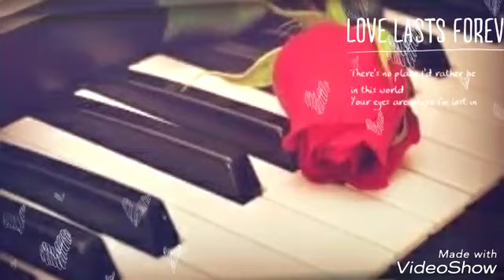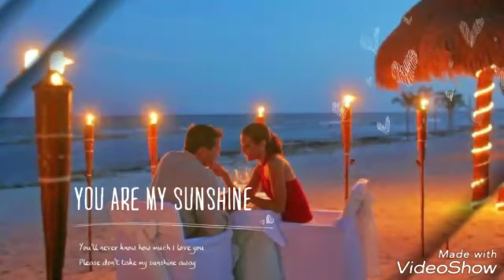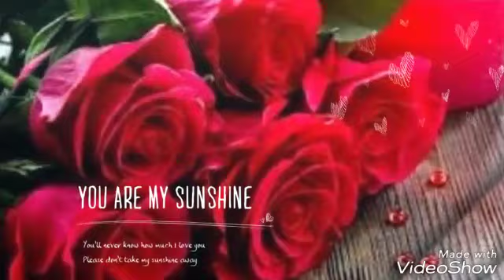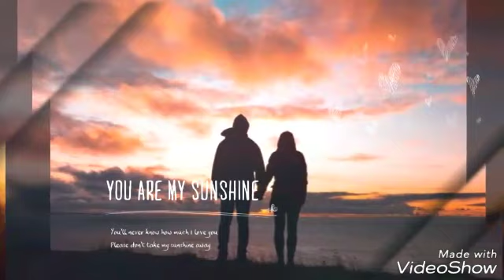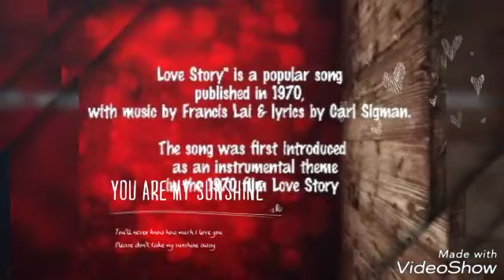Love Story by Kishore Mallick l Spanish Guitar l Instrumental